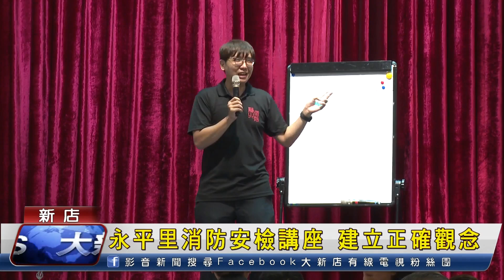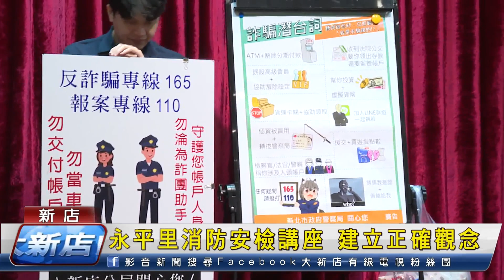永平里消防安檢講座 建立正確觀念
新店區永平里辦公處舉辦消防安檢暨環保宣導講座，希望透過專業講解，幫助里民對消防設備檢查、防火措施與垃圾分類以及防詐騙建立正確觀念。